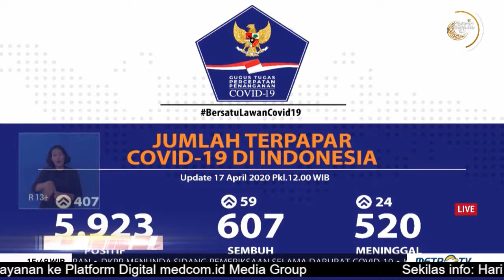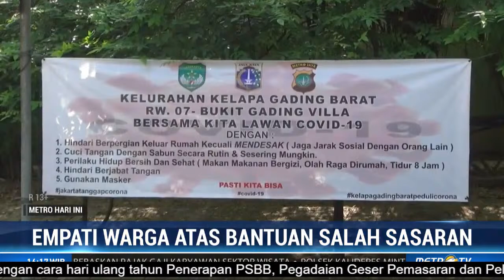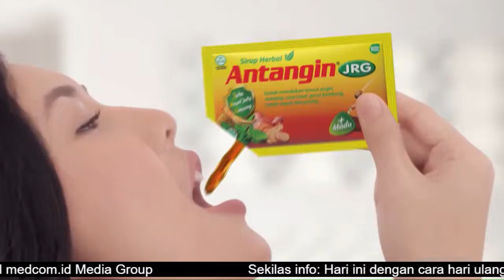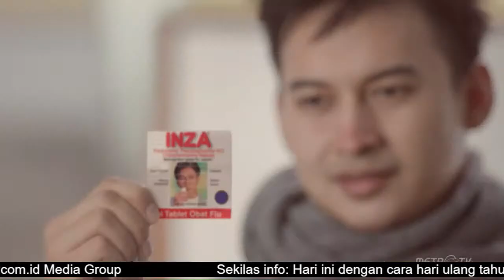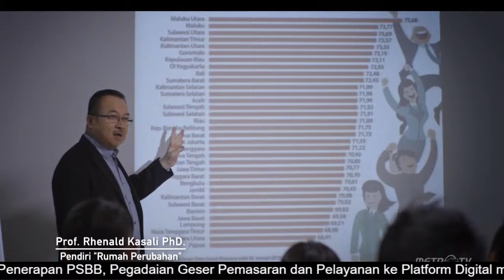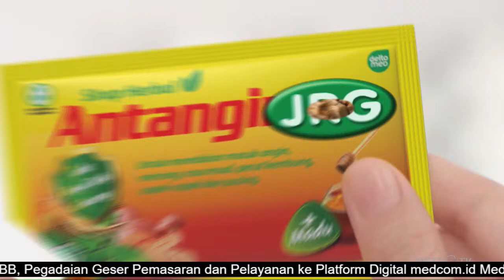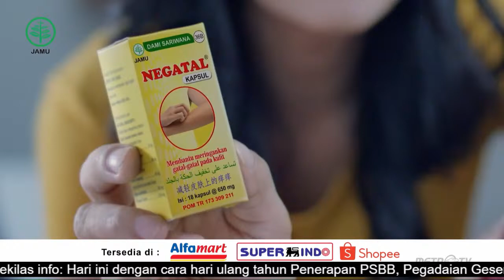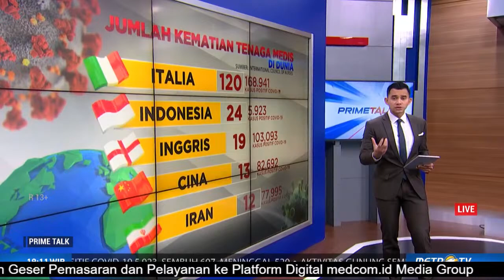Breaking News - Bersatu Melawan Virus Corona